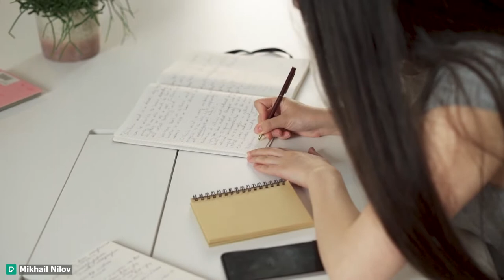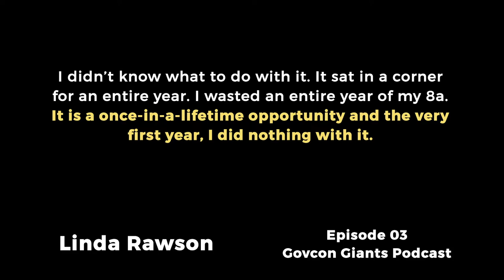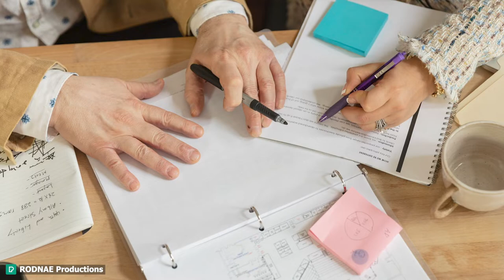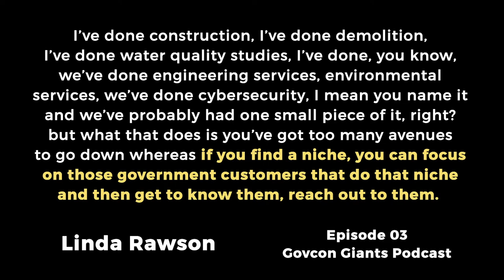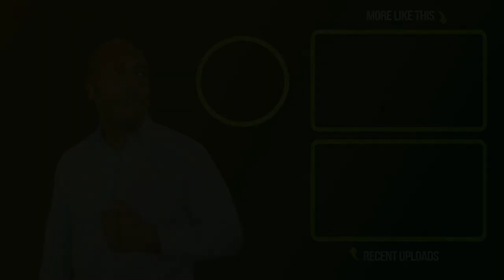Why should I find a NICHE?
🧨🧨ALL COURSES WILL BE REMOVED NOVEMBER 1ST 💎🙌🚀Government Contracting Course for businesses wanting more sales and small business contracts 🚀🚀 Up to $500 FREE videos included with this offer 🧨🧨